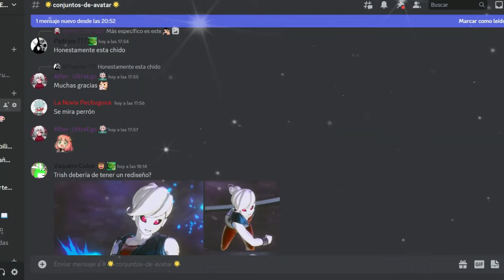RAID DE 21 | Dragon Ball Xenoverse 2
Ey what a peks gente ¿Cómo están? Sean bienvenidos a otro video informativo de Dragon Ball Xenoverse 2, el día de hoy con la novedad que está de regreso el evento de Raid de la hermosa, primorosa, bellísima, grandiosa, preciosa, ejemplar, genial, inteligente, grandiosa, cariñosa, fabulosa, maravillosa, poderosa y más osa... 21, espero que lo disfruten :D

Recompensas:
250 Medallas TP
Bata de laboratorio de 21 (la dorada o ambas, la traducción está de lv)
Ilustración 154
Ilustración 202
Peluca y gafas de 21